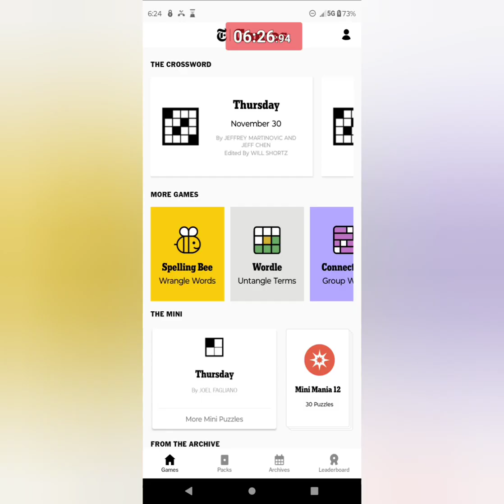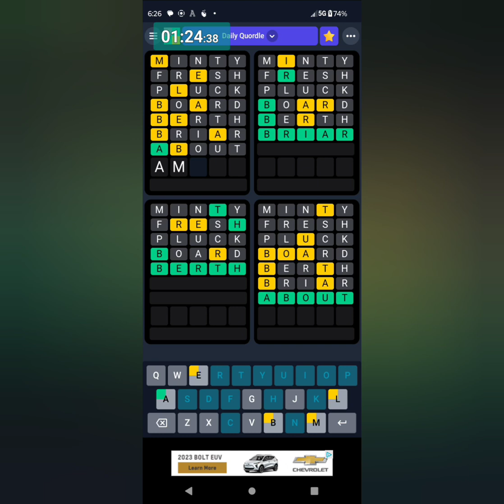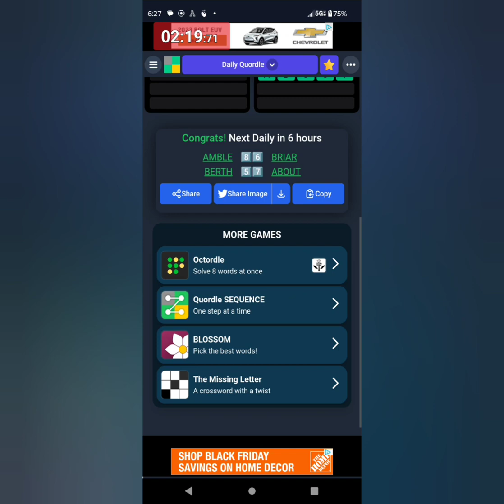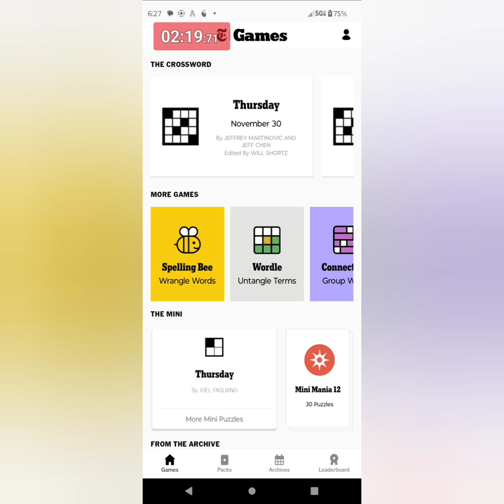Quordle in Real-Time #674 🎶 Thursday, 30 November 2023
My Daily Quordle plays from the Merriam Webster app / November 30 / 2023 (🎵🎶🎵)

Dance for Wind Trio by Sir Cubworth